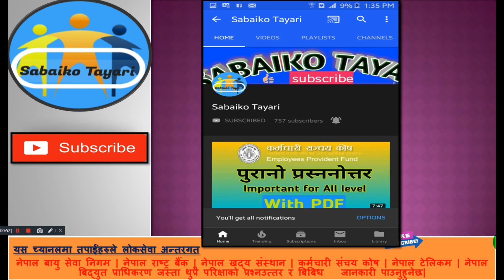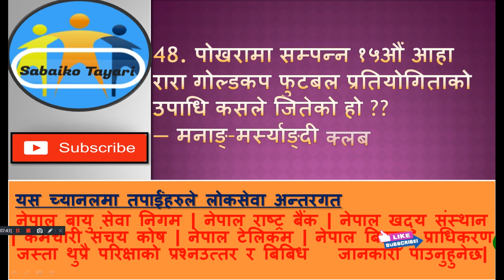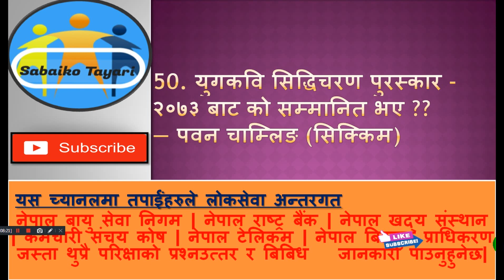नेपाल खाद्य संस्थान र नेपाल वायु सेवा निगम|| Nepal Airlines and Khadhya Sansthan||100 Imp QnA!!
यस्तै प्रश्न उत्तर को लागि तल लिन्क मा क्लिक गर्नुहोस् .